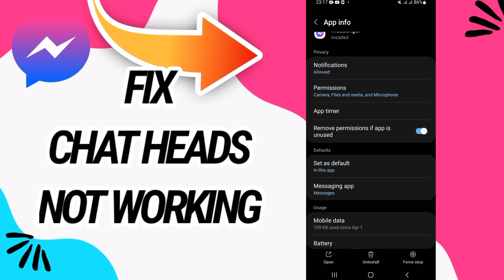How To Fix And Solve Chat Heads Not Working On Messenger App